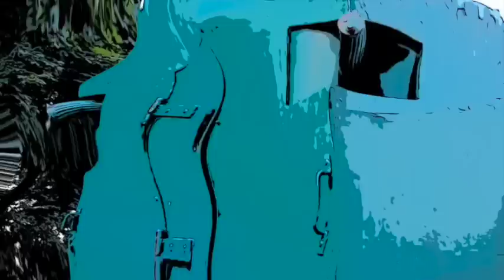【朗読/小説/ミステリー】大阪圭吉・寝台車事件【短編/大人の読み聞かせ】